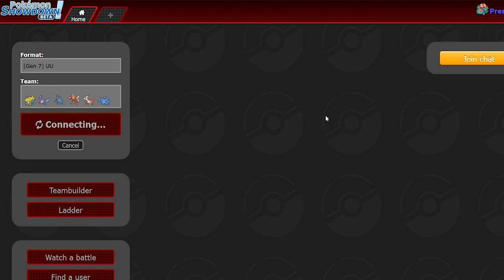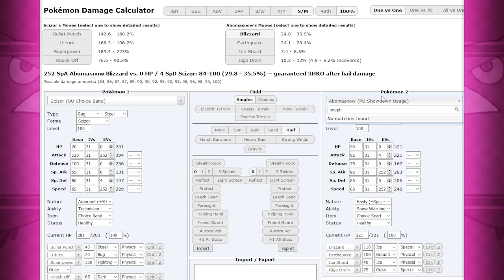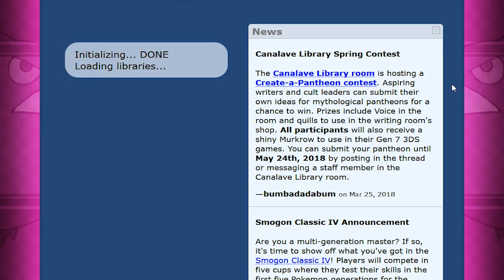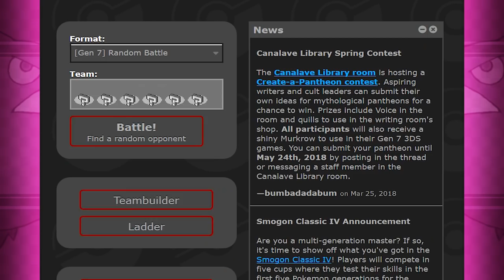Pokémon Showdown - [51] - UU mit dem CPP3 Team!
►Pokémon Ultrasonne über Amazon bestellen*

►Pokémon Ultramond über Amazon bestellen*